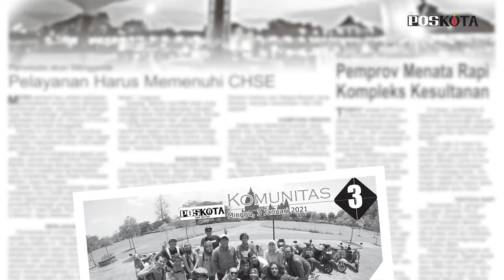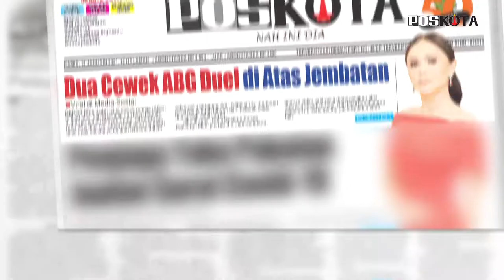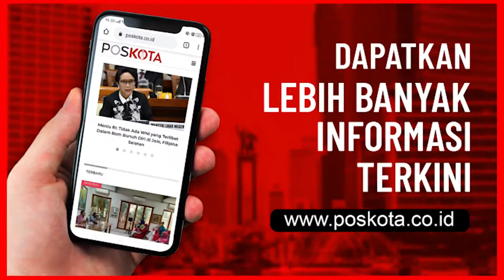HEADLINE HARIAN POS KOTA EDISI KAMIS 14 JANUARI 2021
Harian Pos Kota menyajikan beberapa topik berita menarik seputar Jabodetabek, di antaranya duel dua siswi SMA di jembatan di Depok, penangkapan pemalsu surat hasil swab test oleh Polres Jakarta Pusat, pencairan Bantuan Sosial Tunai (BST) oleh Pemprov DKI kepada warga terdampak pandemi, dimulainya vaksinasi Covid-19 oleh pemerintah.
Juga berita-berita nasional, metropolitan, bodetabek, sport dan showbi